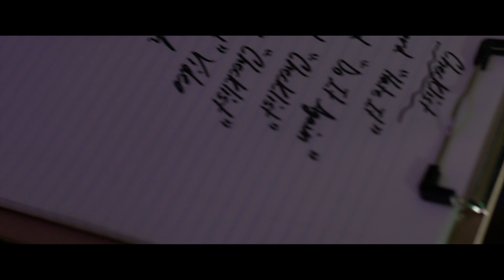Treal ft. JT MakeMoves - Checklist (Lumix G7 Music Video)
Directed by A Guy Called Quest